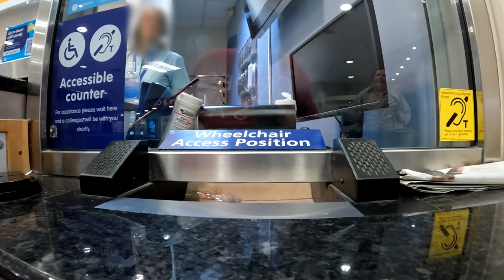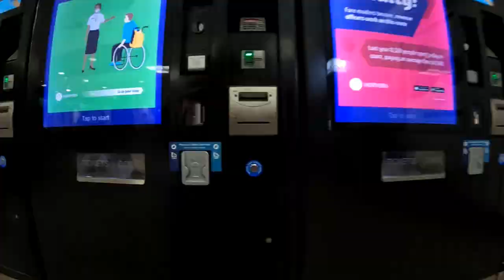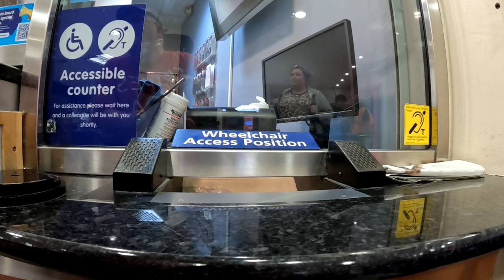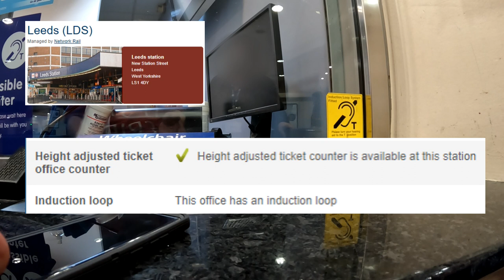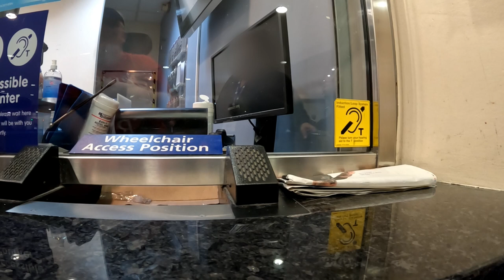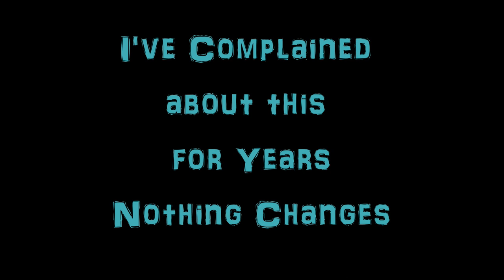Leeds Station's unusable lowered ticket counter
There are lowered ticket counters for wheelchair users' use, at both the "tickets for today" and "advance purchase" ticket offices at Leeds Station.
Neither of them are ever actually usable.